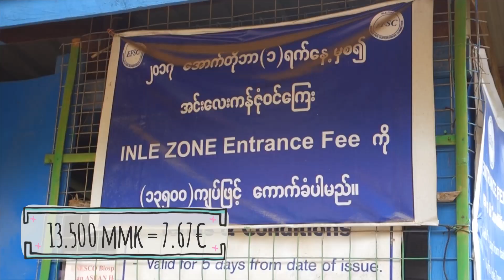DORMIMOS EN UN MONASTERIO 🙏 | EXCURSIÓN DE KALAW AL LAGO INLE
Llegamos de una excursión en Hsipaw y vamos directos a hacer otra! Desde Kalaw, una ciudad sin ningún atractivo, salen a diario excursionas al lago Inle y podéis ver la aventura que eso significó en este video. Una experiencia, otra vez, inolvidable!

 Nuevas amistades, cruzar un rio porque no havia alternativa, conocer nuevas tribus y dormir en un monasterio lleno de niños monje!

Hice el trekking con la compañia Jungle King.